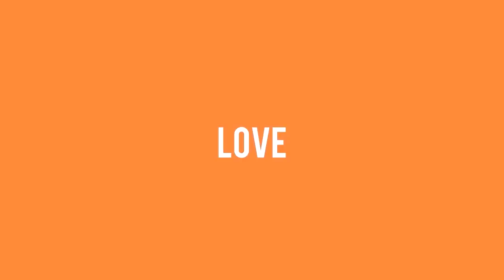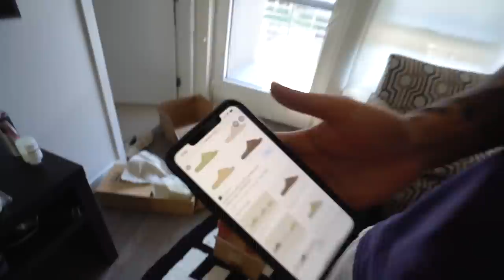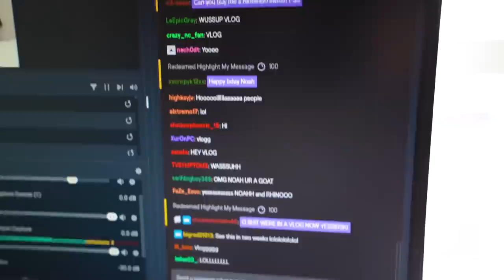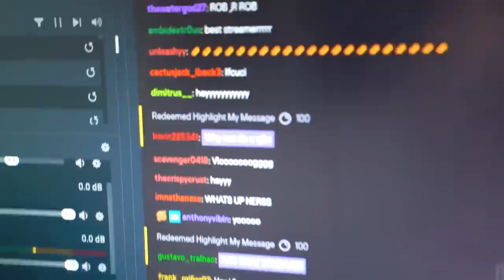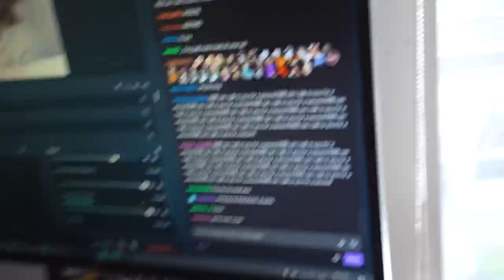Are Yeezy Slides Worth It?